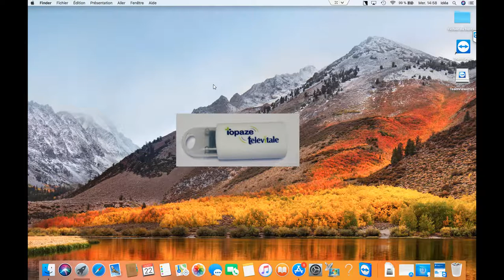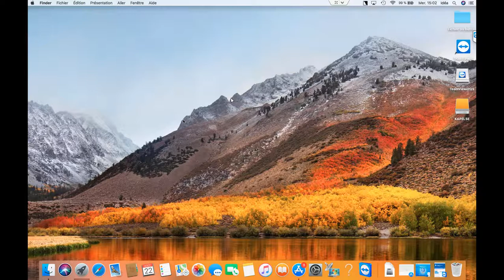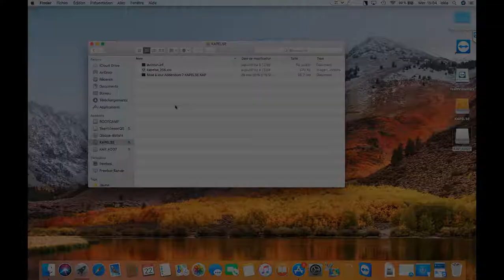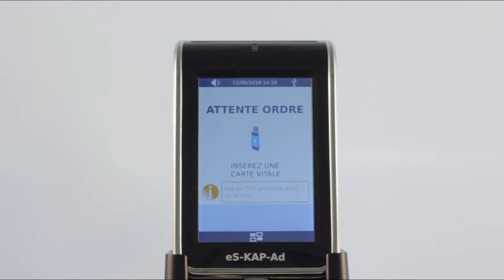MAJ KAPELSE pour MAC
J'ai un lecteur de marque KAPELSE : comment le mettre à jour avec un MAC